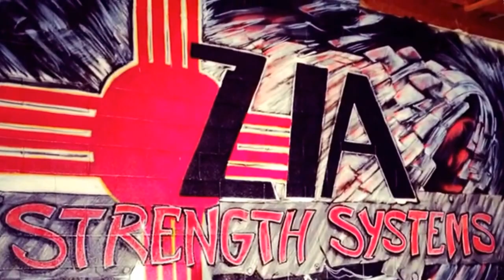Bootcamp getting after it for their first totals with Melissa M , Krystle , Brenna and Melisaa R .